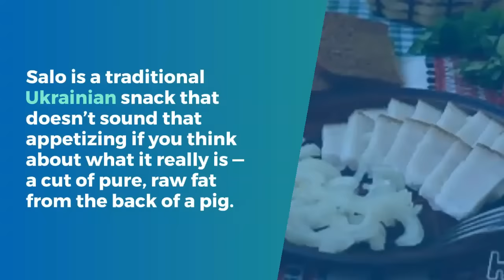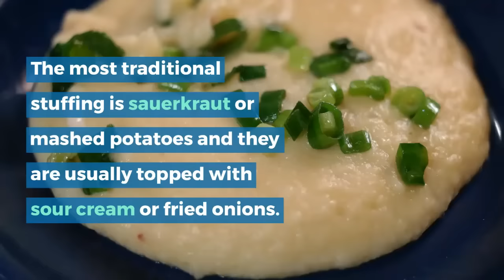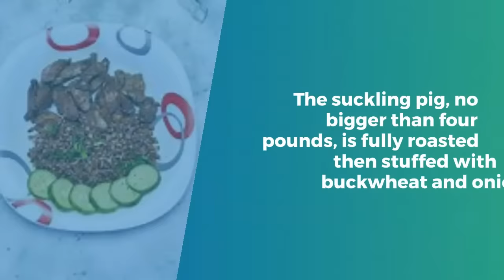Top 10 Most Popular Ukrainian Foods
Along with its culture, Ukrainian foods have been famous around the world for their unique taste, traditional style, and the modern ways of serving. This particular cuisine is mostly based on plentiful grains along with staple vegetables that grow in the country.

I use this software for my thumbnails into my videos...